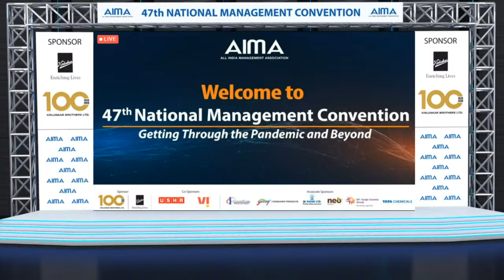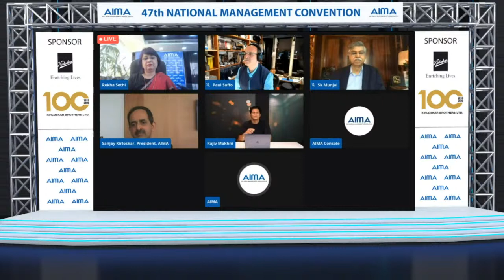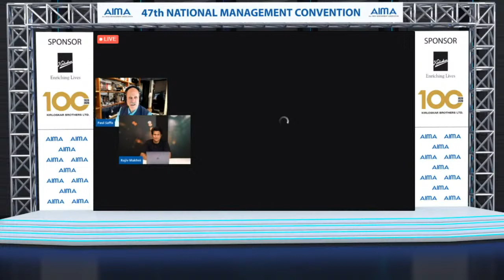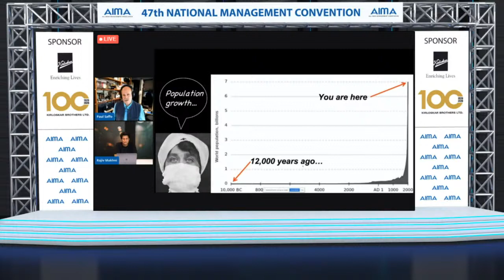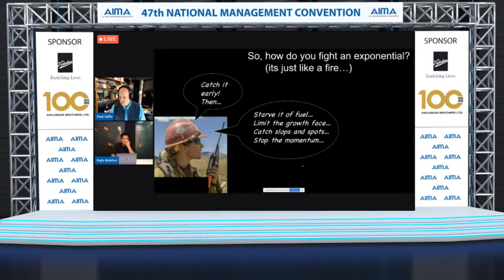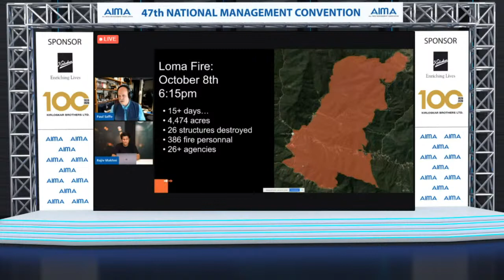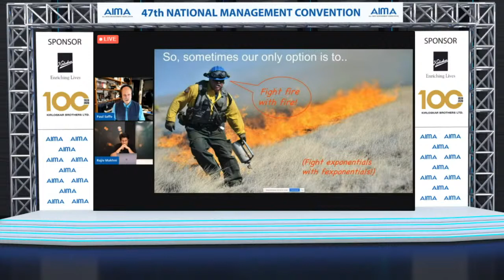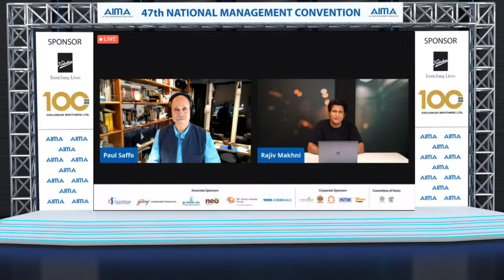Chasing Fire: Strategy for an Accelerating Future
Watch LIVE as Mr. Sunil Kant Munjal, Convention Chairman & Chairman, Hero Enterprise ; Mr. Sanjay Kirloskar , President, AIMA & Chairman and Managing Director, Kirloskar Brothers Ltd ; Rajiv Makhni, Managing Editor - Technology, NDTV and Mr. Paul Saffo, Technology Forecaster and Adjunct Professor, Stanford University and Ms. Rekha Sethi, Director General, All India Management Association share their insights on 'Chasing Fire: Strategy for an Accelerating Future'.